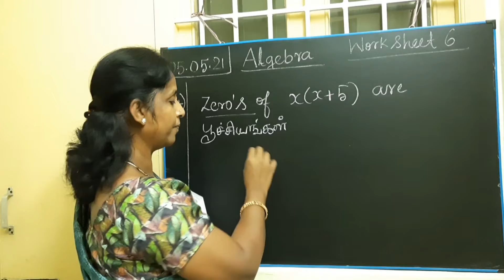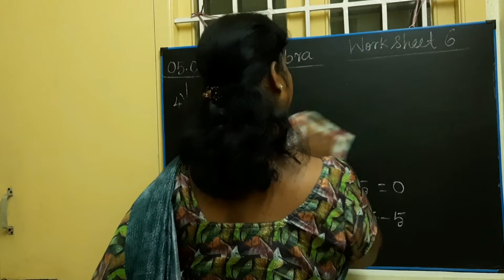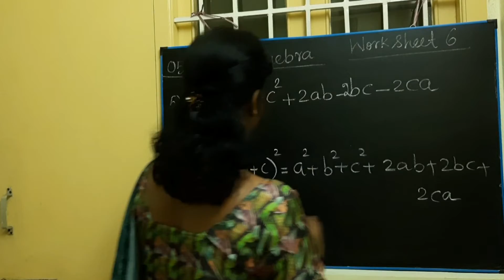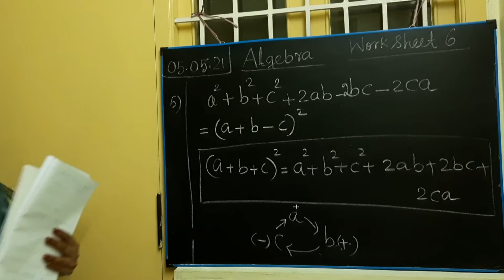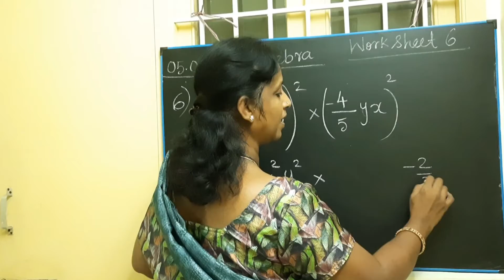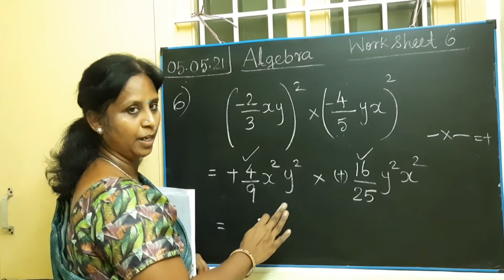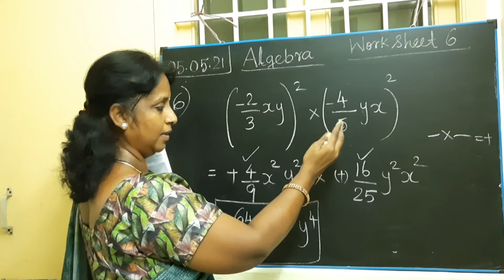Algebra 9th Maths work sheet no.6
topic
algebra
இயற்கணிதம்